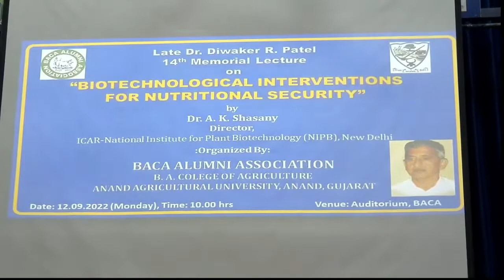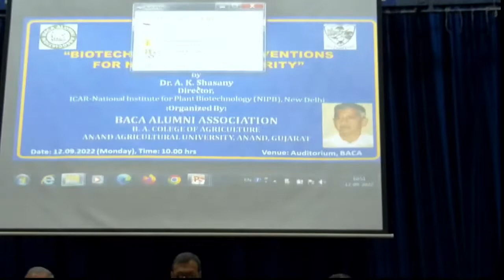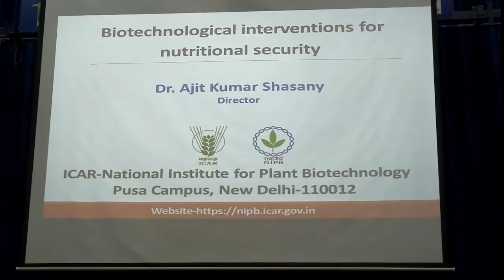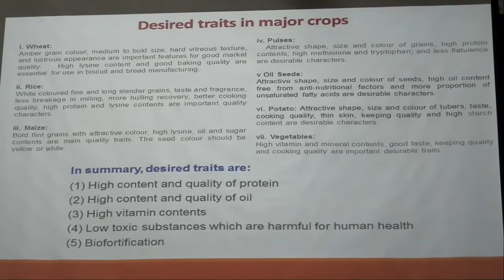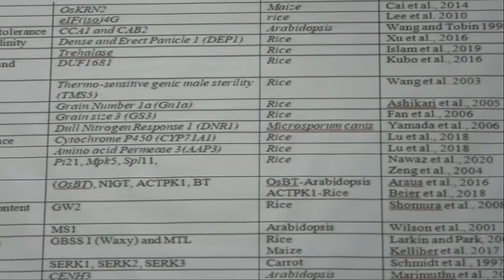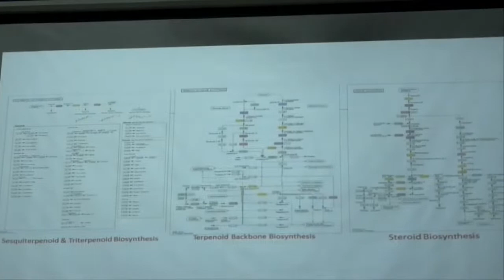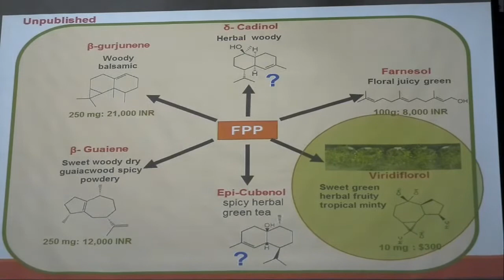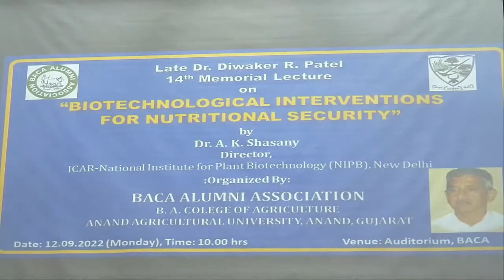Late Dr. Diwaker R. Patel 14th Memorial Lecture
Late Dr. Diwaker R. Patel 14th Memorial Lecture on “BIOTECHNOLOGICAL INTERVENTIONS FOR NUTRITIONAL SECURITY”,
Anand Agricultural University, ANAND.